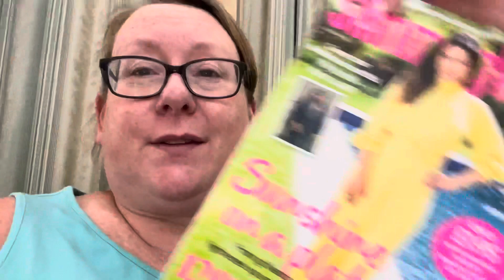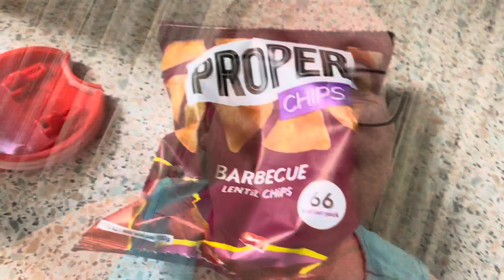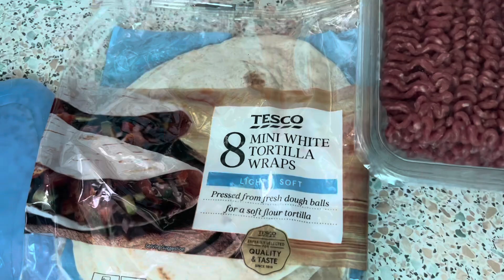Rejoining Slimming World |what I ate today| 17/7/23